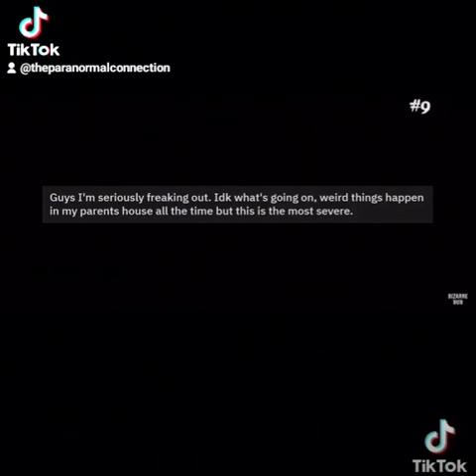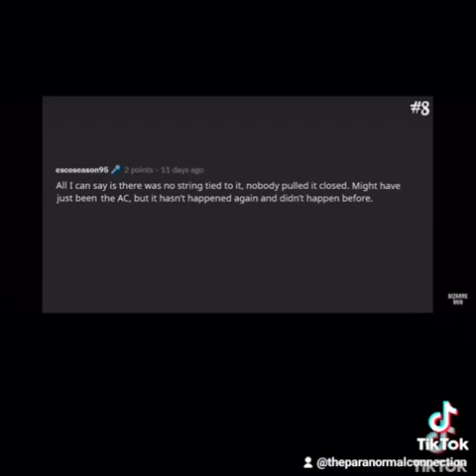What do you think it is?